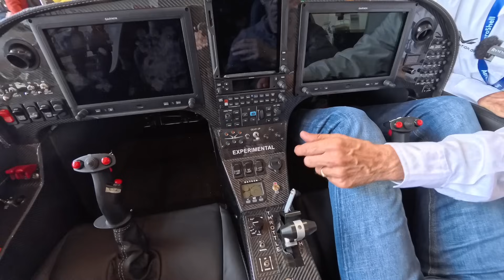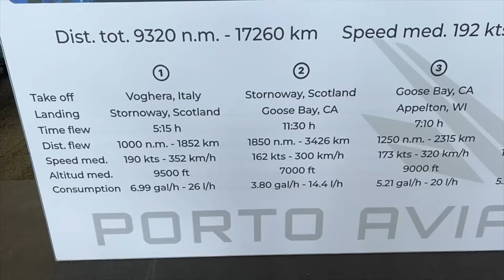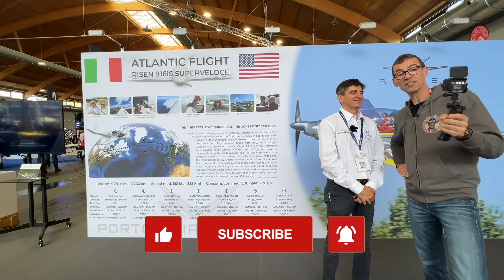AERO2025 #7 - Risen - World's fastest Microlight/LSA? - presented at the trade fair AERO in Germany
Hello,
in this video you'll get to know the Risen, perhaps the fastest ultralight aircraft. It's now undergoing certification as a D-registered ultralight with the Rotax 916 iS, but can also be operated as an experimental aircraft, e.g., with N or PH registration.
There's some information about the non-stop Atlantic crossing and the incident during the test flight in February 2025.

Hallo,
in diesem Video lernt ihr die Risen kennen, das vielleicht schnellste Ultraleichtflugzeug. Mittlerweile ist sie auch mit Rotax 916 iS im Zulassungsverfahren zum D-registrierten UL, kann aber auch als Experimental, z.B. mit PH-Registrierung, betrieben werden.
Einige Informationen gibt es zur Non-Stop-Atlantiküberquerung und zum Zwischenfall beim Testflug im Februar 2025.

The footage was primarily shot with an AcePro from Insta360. Information about it can be found here:
Die Aufnahmen wurden überwiegend erstellt mit einer AcePro von Insta360. Informationen dazu findet ihr hier:

Bei einem Kauf über den Link erhaltet ihr einen top Preis - und ich eine Provision. Falls ihr mich unterstützen wollt, freue ich mich auch über diesen Weg.

Danke!